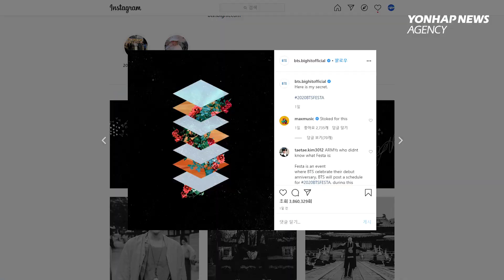BTS drops full schedule for Festa 2020- ARMYs, READY?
All right ARMYs, it is now time for BTS FESTA 2020!
Following a small teaser posted to BTS' official Twitter on Thursday, Big Hit Entertainment unveiled the full schedule for their annual event.